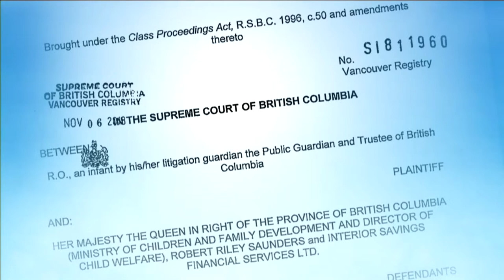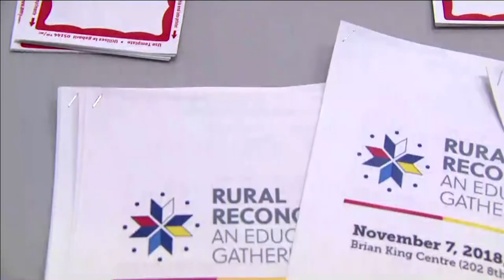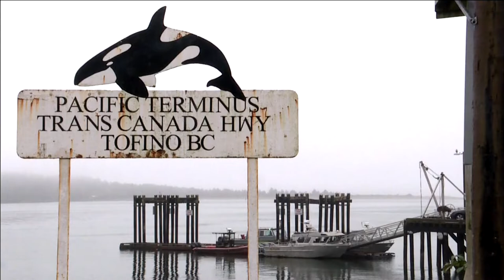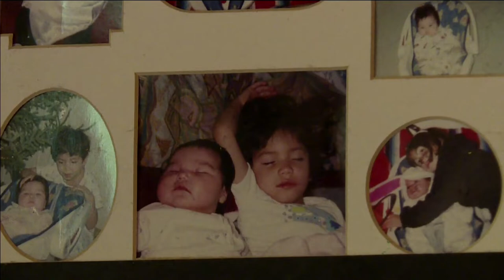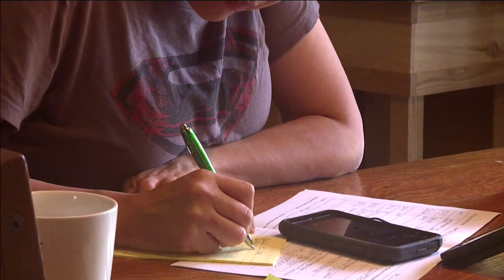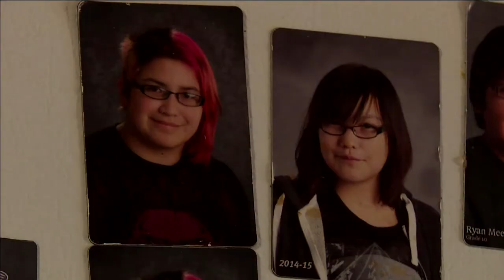APTN National News November 7, 2018 – Sea lice outbreak, bill aimed at families in poverty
In this episode of APTN National News: An outbreak of sea lice in Clayoquot sound fish farms is now a threat to whole generation of wild salmon.

A Manitoba MLA is ahead of the federal curve with her private members bill aimed to help families in poverty.

A proud parent of a transsexual son shares her story after her child opened up and came out to her.